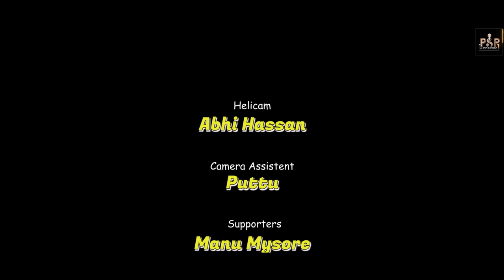Kanasina Devathe Album Song| Dr.P.Dixit | Chithra | manjukavi | Sadashiva Hiremath | Lokesh Gaanav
Album : KANASINA DEVATHE
Cast : Dr,P.Dixit, Chithra Honappa, shivakanth Poojari
Orchestration-Mixing & Mastering : Vinu Manasu
Singer : Lokesh Gaanav
Concept-Direction-DOP : Sadashiva Hiremath
Editing : Thejas Chawan
DI : Naveen Mano Sankalpa

Special Thanks : S.J.Sanjay

Licensed To Youtube By : PSP Audio And Video Youtube Channel